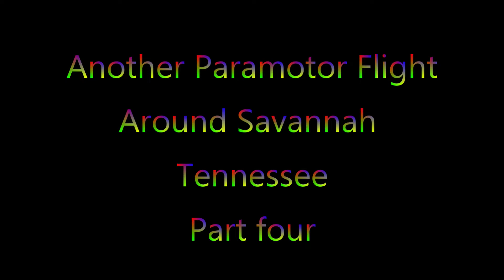Another Flight Around Savannah Part 4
Paramotoring around Savannah Tennessee with an Atom 80